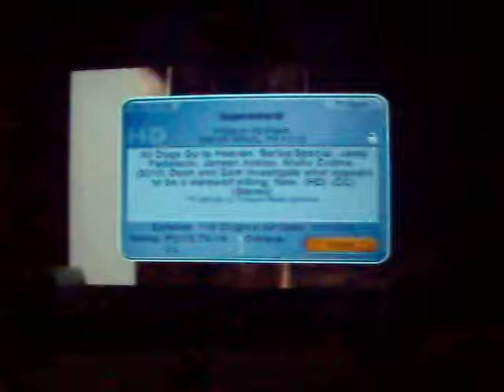Optoma HD70 Color Wheel Failure?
Took this video of a strange issue that just started on my Optoma HD70. Not sure if it's bulb failure or something more serious.

Edit: This was a color wheel issue, likely from dust build up on the color wheel. I followed this guide to fix it

The guide is for dust blobs (which I also fixed at that time), but I was also able to reach the color wheel in the process and give it a good cleaning. Not that hard, so if you have one and are having the same issue, give it a shot and you might be able to get some more life out of your projector.